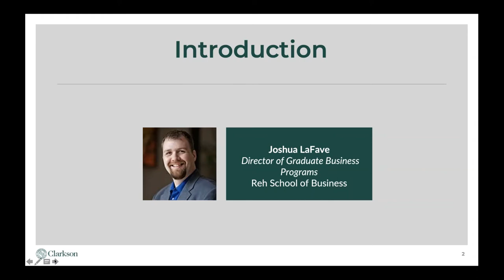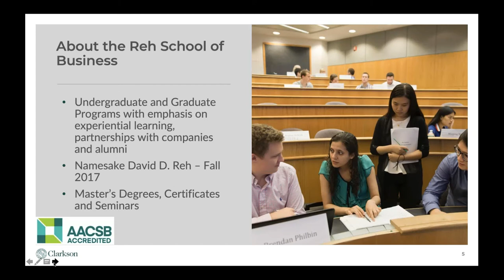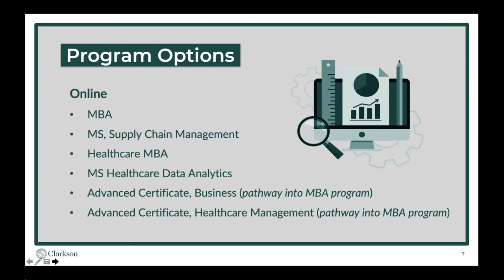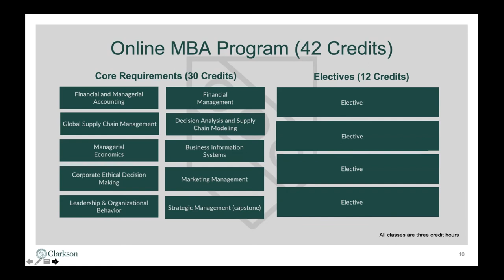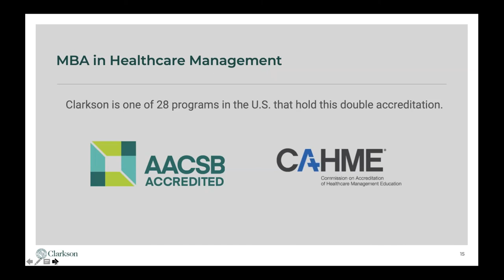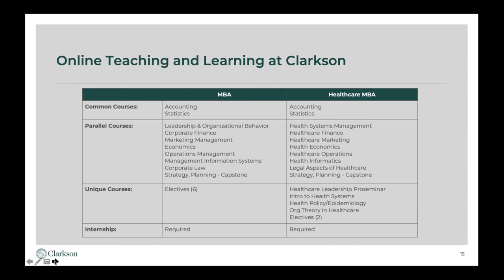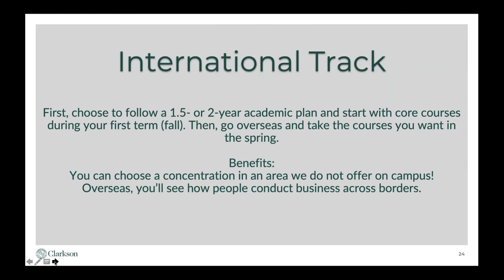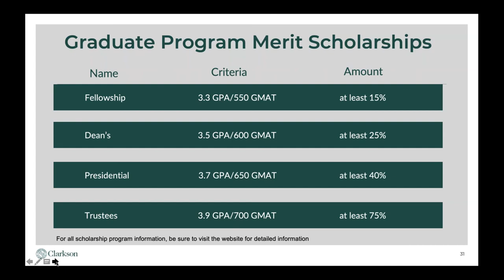Study Metro | Clarkson University - Clarkson University | Overview Of Clarkson University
first year dorm life at clarkson university. Clarkson University Athletics Information Clarkson University is a private institution that was founded in 1896
Clarkson University Acceptance Rate Clarkson university calendar of events

Clarkson University PA Program Mission Statement

Clarkson University Academic Calendar Spring Semester 2015